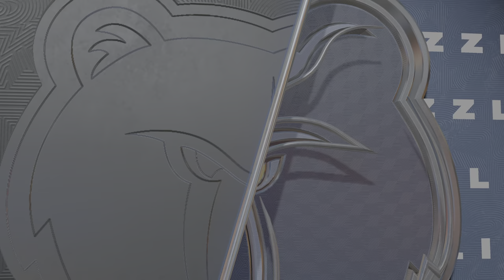🇺🇸 NBA 22/23 Play-off, Match 1 : Memphis Grizzlies - Los Angeles Lakers [1ère période]